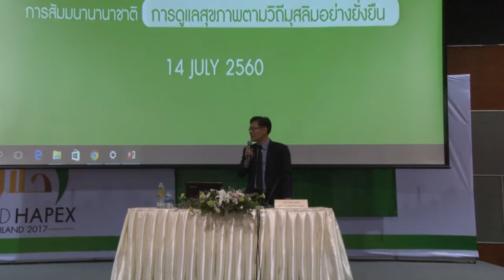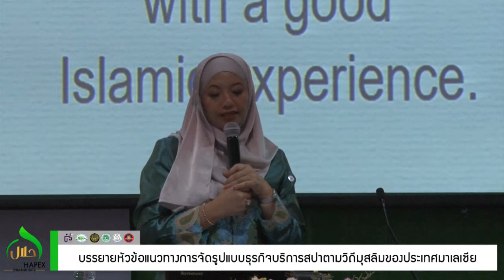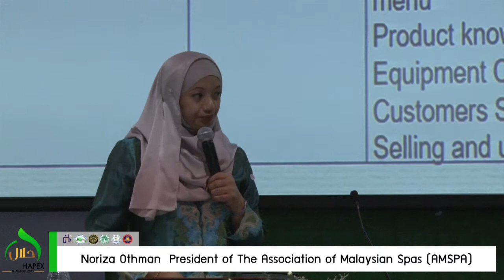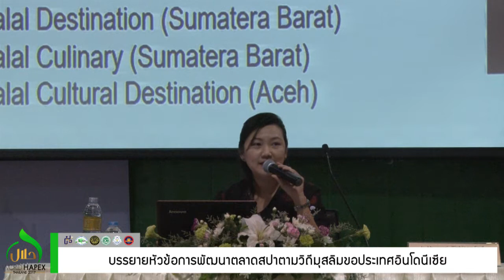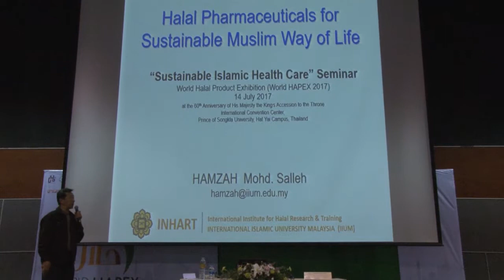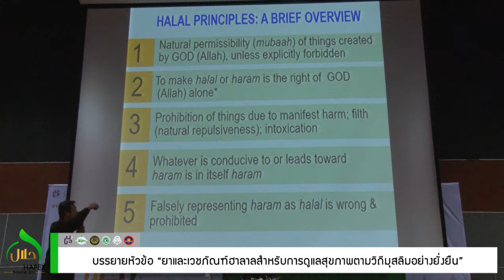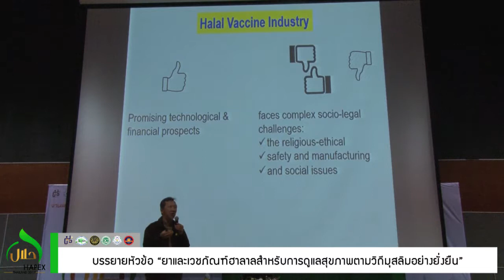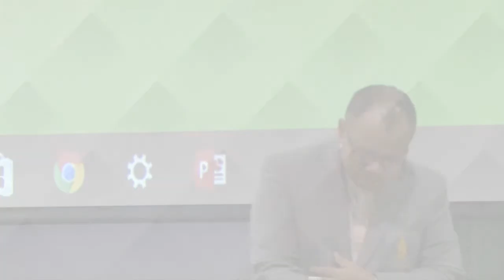600714-การสัมมนาวิชาการนานาชาติ “การดูแลสุขภาพตามวิถีมุสลิมอย่างยืน”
WORLD HAPEX THAILAND 2017 " งานแสดงสินค้าและการประชุมสัมมนานานาชาติด้านฮาลาล ปี 2560 ณ ศูนย์ประชุมนานาชาติฉลองศิริราชสมบัติครบ60ปี มอ.หาดใหญ่ ระหว่างวันที่ 13-16 กรกฎาคม 2560 "

halalinst.psu.ac.th/hapex